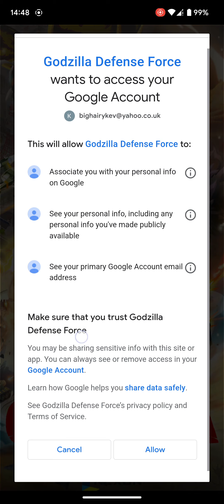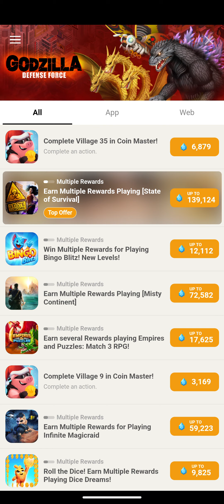Godzilla Defense Force #1 - Ebirah ('66) & Gigan ('72)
Well, HELLO and WELCOME to the Channel, this is BigHairyKev, and I really hope you enjoy my content!  ⭐ 😃 👍